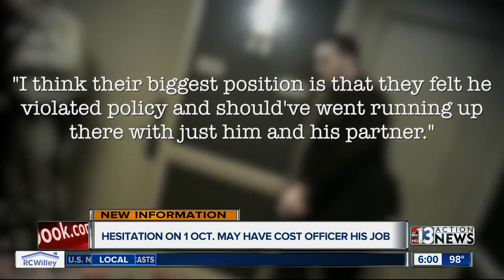Officer fired for slow response during 1 October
A retired sergeant says the officer did not have the proper backup.